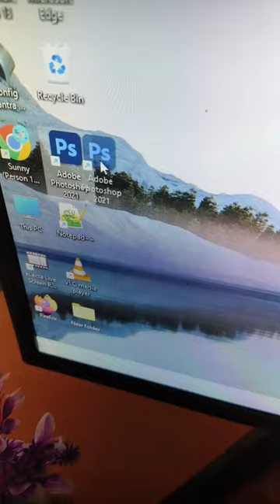use keyboard like a mouse || when mouse no working 🚫 || Best Computer Trick